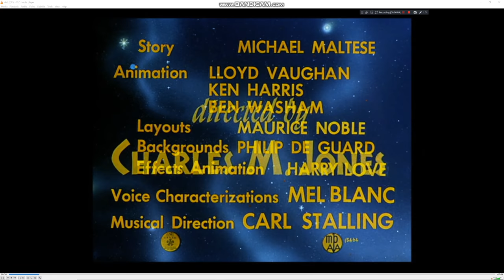Looney Tunes Soundtrack (05/10) - Sci-Fi Theme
Used in -

A lot of Looney Tunes shorts